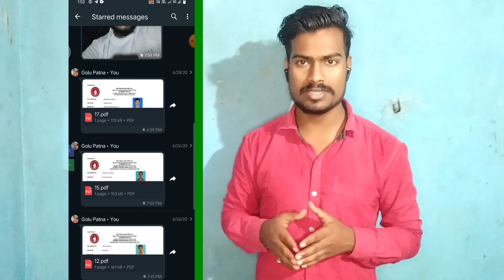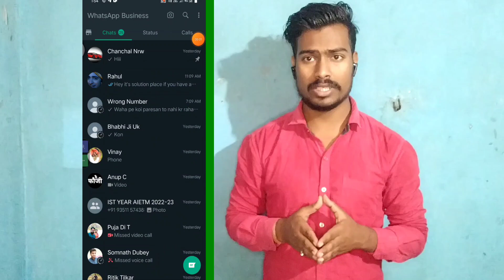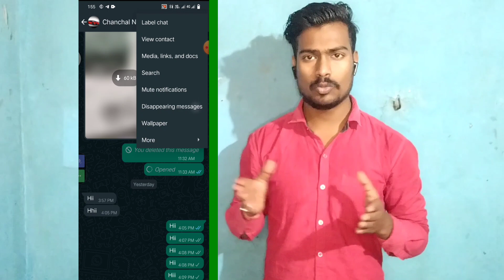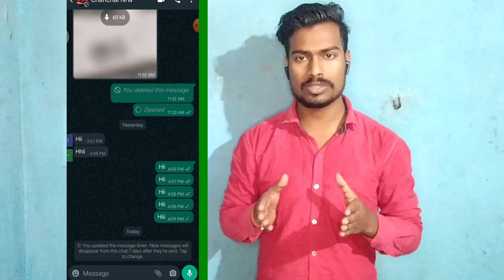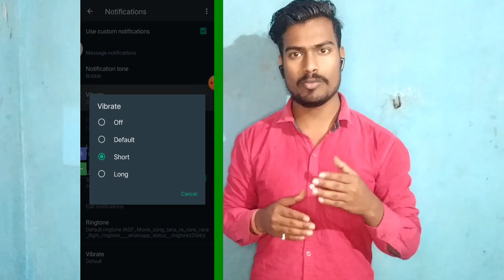wattsep new update 2023 || Watsapp ka naya update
# solution place0.2

is video me aapko wattsep ke naye update ke. bare me bataya gya hai to video ko pura jarur dekhe

wattsep new update
whatsapp video
whatsapp download
whatsapp backup kaise kare
whatsapp tricks
wattsep new update